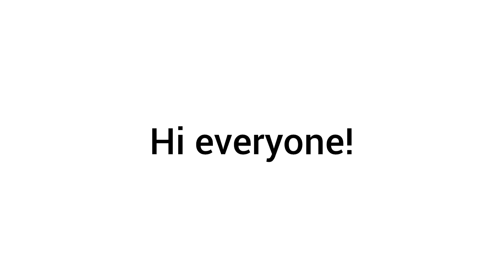[10/06/22] Dqily Quests | 🏆 Valley of Triumph 🏆 | Sky: COTL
Quests
• Visit the hotspring in VoD
• Find the candles at the end of the rainbow in VoT
• Meditate at the end of the race
• Relive this spirit memory from VoT (Proud Victor)

Outfit
• A Dreams/hotspring related item
• A Days of Rainbow item
• A Valley stadium related item
• Any Proud Victor (related) item

Story/sentence
The Proud Victor (relive this spirit) was meditating (meditate at the end of the race) after it won a race and was welcomed by the rainbow (find the candles at the end of the rainbow (in citadel)) at the stadium. While meditating, the victor was imagining about the calming scenery of the hotspring in the Dreams Village (visit the hotspring in VoD).

acronyms
DP = Daylight Prairie
• SI = Sanctuary Islands

credits
• Shall We Play